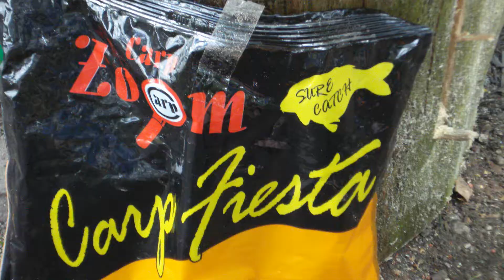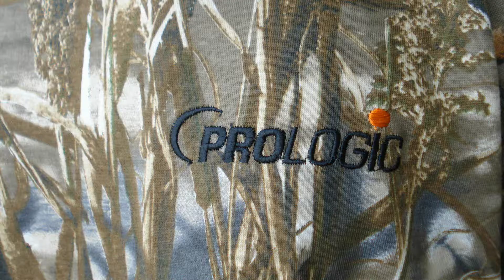H&H Ausrüster Werbeclip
Werbeclip für verschiedene Hersteller von Angelbedarf